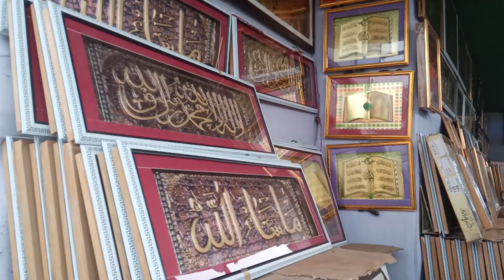urse razvi islamiya inter collage. tughre ki shop